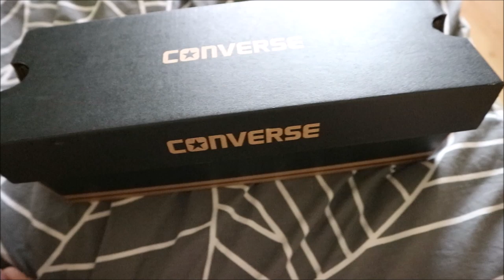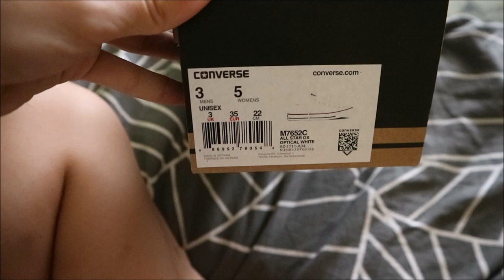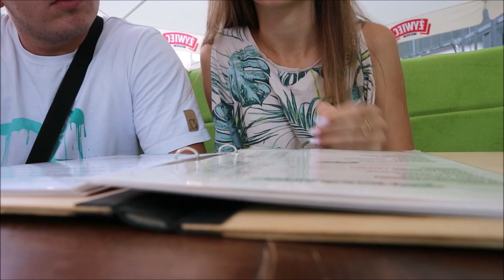PIERWSZY TANIEC, HAUL & JUŻ PO - DailyVlog